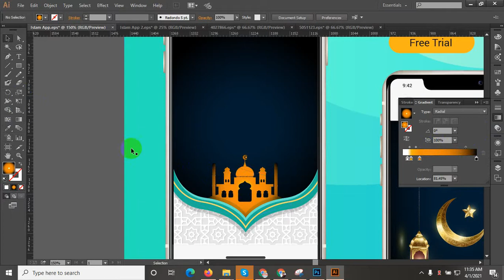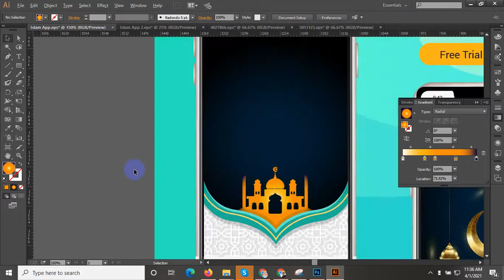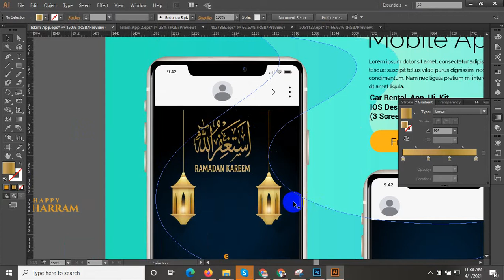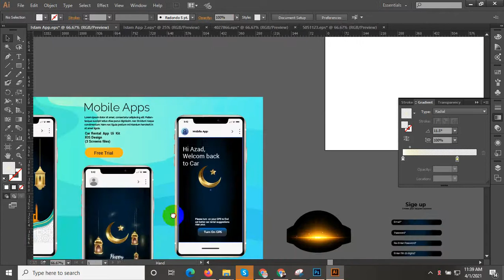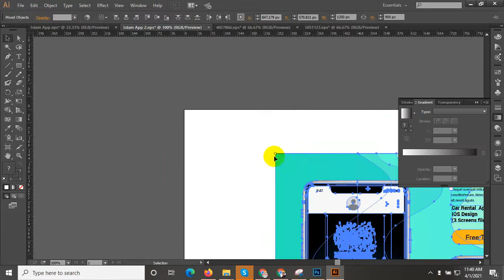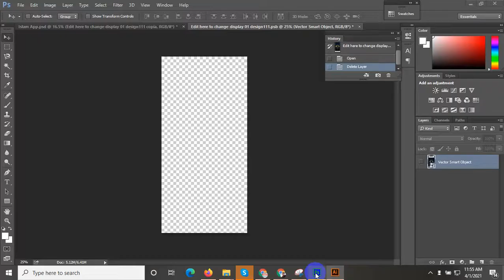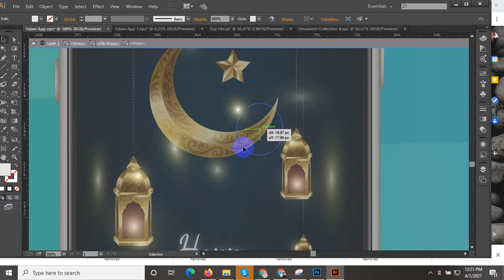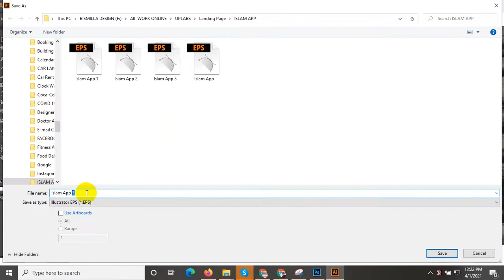Islam App Design | UX/UI ( Wireframe, Prototype, Export) ll The App Design Process